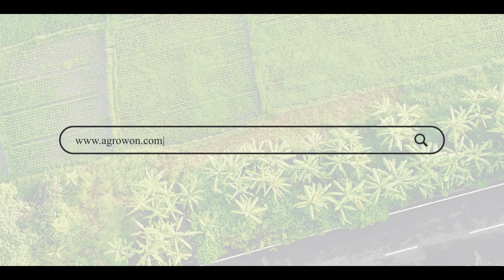Banana Market: उत्तर भारतात थंडीमुळे केळीला चांगला उठाव | Agrowon | ॲग्रोवन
नमस्कार शेतकरी मित्रांनो, वर्षाच्या शेवटी शेतीमाल बाजारात काही मालाचे भाव पडले आहेत तर काही मालाच्या भावात सुधारणा दिसून आली. मग कोणत्या मालाचे कसे राहीले याची माहिती शेतकऱ्यांना असणे आवश्यक आहे. त्यामुळे आज आपण शेतमार्केट बुलेटीनमधून शेतीमाल बाजारातील महत्वाच्या पाच घडामोडींची माहिती घेणार आहोत.

Hello farmer friends, at the end of the year, the prices of some commodities have fallen in the agricultural commodity market, while some commodity prices have improved. Then the farmers need to know about the condition of the goods. So today we are going to get information about five important developments in the agricultural market from the Farm Market Bulletin.